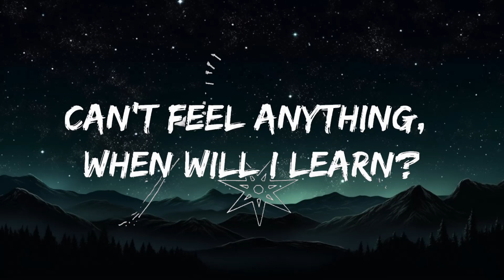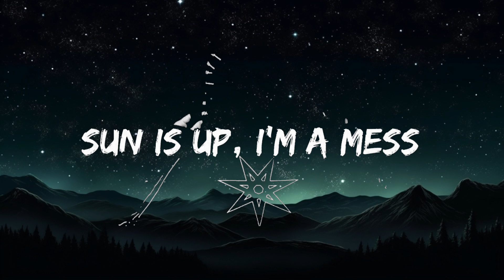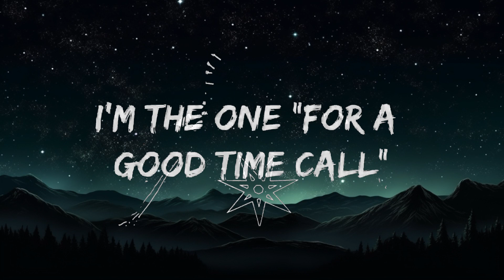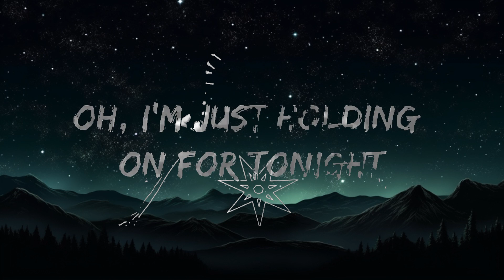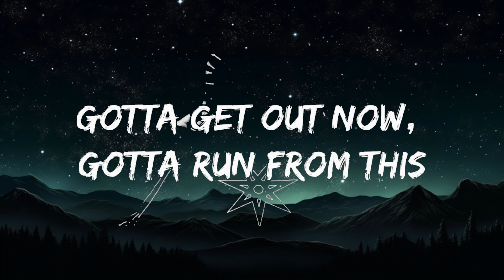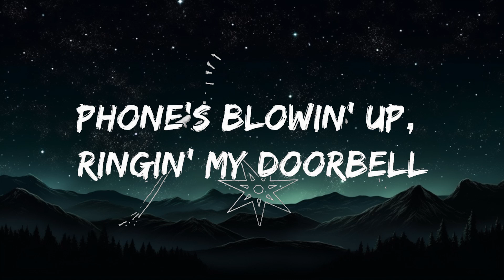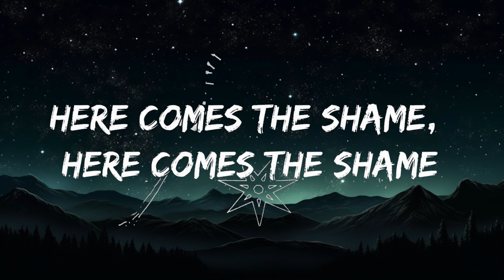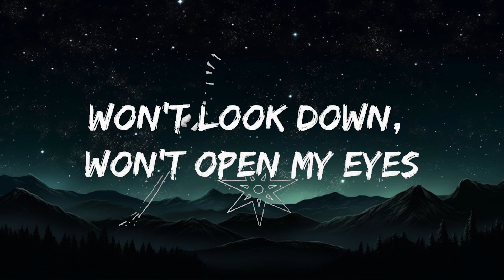Sia - Chandelier (Lyrics) | 25mins Lyrics - Top Vibe Music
Lyrics 🔖

[[Verse 1]
I feel the yêu, feel the yêu